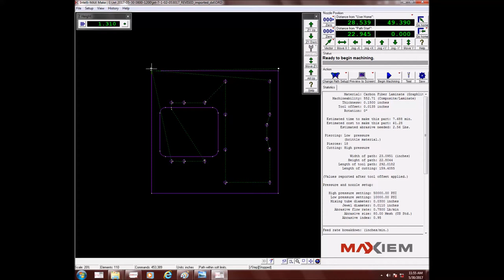Waterjetting sandwich panels